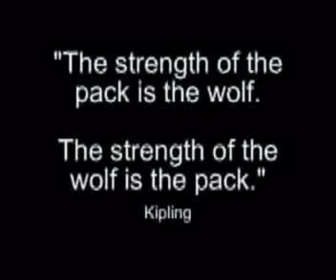UCI Men's V-Ball 2004